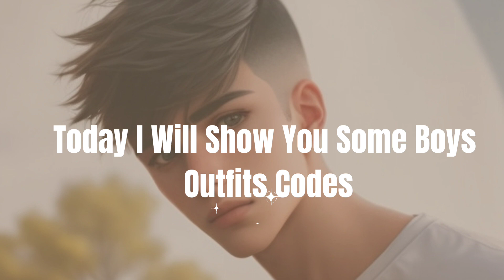Roblox Boys Outfits Codes For Brookhaven RP, Berry Avenue and Bloxburg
berry avenue codes clothes boy
code brookhaven boy
codes for berry avenue clothes boy
brookhaven codes for clothes boy
boy outfit codes for berry avenue
boy codes for berry avenue
code brookhaven outfit boy
berry avenue codes boy
berry avenue rp
hsl outfit codes
berry avenue codes
outfit codes for berry avenue boy
codes for brookhaven clothes
codes for brookhaven clothes boy
brookhaven codes
berry avenue codes clothes boy y2k
berry avenue codes clothes y2k
berry avenue codes for boys
boy outfit codes
code berry avenue
id brookhaven boy
roblox clothes codes
roblox codes for clothes boy
berry avenue boy codes
berry avenue codes boys
berry avenue outfit codes boy
bloxburg boy outfit codes
boy codes for brookhaven
hsl codes
id codes for brookhaven boy
nike tech codes
berry avenue
berry avenue codes clothes boys
berry avenue codes clothes pjs
bloxburg outfit codes boys
boy berry avenue codes clothes
brookhaven code boy
brookhaven codes for clothes for boys
brookhaven outfit codes for boys
codes for brookhaven
hsl codes for boys
hsl outfit codes boy
id brookhaven boy outfit
berry
berry ave codes for boys
berry avenue clothes
boy bloxburg outfit codes
boy clothes codes for berry avenue
boy code brookhaven
boy outfit codes for bloxburg
boy outfits codes for berry avenue
boys berry avenue codes
brookhaven boy outfits codes
clothes codes for berry avenue
clothes codes for berry avenue boy
code brookhaven for boy
code brookhaven outfit boy cute
code for brookhaven boy
codes berry avenue
codes for boys in berry avenue
codes in berry avenue
codes in brookhaven
coduri pentru roblox
how to get berry avenue codes
hsl boy outfit codes
id de berry avenue
nike tech roblox
outfit codes for berry avenue boys
outfit codes for brookhaven boy
pjs codes for berry avenue
roblox berry avenue codes
roblox berry avenue rp codes
roblox codes for berry avenue
roblox codes outfits boy
aesthetic boy outfits roblox codes
baddie outfit codes for berry avenue
berry ave codes for clothes boy
berry ave outfit codes boy
berry avenue accessories codes
berry avenue boy outfit codes
berry avenue code
berry avenue codes boy clothes
berry avenue codes boy outfit
berry avenue codes clothes boy football
berry avenue codes clothes kid
berry avenue codes clothes pj
berry avenue codes clothes pjs baddie
berry avenue codes clothes shorts
berry avenue codes clothes swimsuit
berry avenue codes girls
berry avenue codes pjs boy
berry avenue outfit codes for boys
berry avenue pjs codes
berry avenue rp codes boy
berry avenue rp codes clothes
berry avenue rp codes clothes boy
bloxburg boy outfit codes aesthetic
bloxburg codes
boy brookhaven codes
boy clothes
boy clothes codes
boy codes berry avenue
boy codes roblox
boy outfit codes for roblox
boy pj codes
boy roblox outfits codes
boys codes for berry avenue
boys outfit codes
boys outfit codes bloxburg
brookhaven avatar ideas boy
brookhaven boy
brookhaven boy code
brookhaven boy codes
brookhaven clothes codes
brookhaven code
brookhaven code boy outfit
brookhaven code for clothes
brookhaven codes boy
brookhaven codes boys
brookhaven codes for boys
brookhaven codes for boys clothes
brookhaven codes for clothes baddie boy
brookhaven codes for clothes for boy
brookhaven codes for clothes girl
brookhaven codes for girls clothes
brookhaven codes outfits
brookhaven id boy
brookhaven id codes boy
brookhaven id codes clothes boy
brookhaven outfit codes boy
brookhaven outfit ideas boy
brookhaven rp
clothing codes
code berry avenue boy
code berry avenue nike
code boy
code brookhaven
code brookhaven boy outfit
code brookhaven outfit girl
code brookhaven pantalon
code for clothes in brookhaven
code outfit brookhaven boy
code personnage brookhaven
code roblox berry avenue
code roblox vetement boy
codes berry avenue boy
codes for berry avenue
codes for berry avenue boy
codes for berry avenue boy clothes
codes for berry avenue clothes boys
codes for berry avenue clothes for boys
codes for berry avenue shorts
codes for boys in brookhaven
codes for brookhaven accessories
codes for brookhaven boys
codes for brookhaven clothes boys

sport codes for berry avenue
tech fleece codes berry avenue
y2k roblox outfits codes
y2k roblox outfits codes berry avenue
اكواد شعر للاولاد في ماب البيوت
اكواد ملابس اولاد